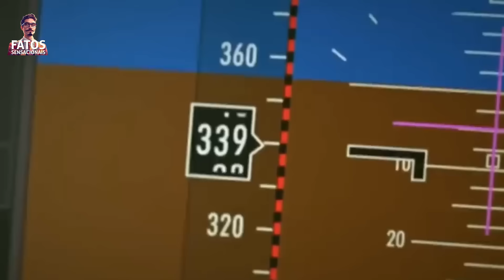Falhas catastróficas terríveis capturadas pela câmera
Explore momentos de tirar o fôlego e chocantes da aviação e desastres relacionados neste vídeo compreensivo. De um sistema de mísseis que dispara contra si mesmo, ao trágico desastre aéreo do voo da American Airlines em 1979, cada clip captura a fragilidade e os perigos dos voos aéreos. Não perca as imagens dramáticas de cada incidente e descubra o que pode dar errado quando desafiamos os limites dos céus.

Cenas Destacadas:

Falha do Sistema de Mísseis Russo: Um defeito bizarro leva um míssil a atingir o próprio local de lançamento.
Desastre do Voo American Airlines 191: O pior acidente aéreo nos EUA, com uma análise detalhada das causas.
Colisão no Show Aéreo do Texas: Um mistério não resolvido com aviões da Segunda Guerra Mundial.
Incidente com Sukhoi SU-25 na Crimeia: A queda devastadora de um jato de combate durante a decolagem.
Acidentes em Shows Aéreos e Muito Mais: Incluindo pousos perigosos, falhas técnicas e desastres naturais impactantes.
Participe da Discussão:
Assista até o final e deixe seu comentário sobre qual incidente você achou mais surpreendente ou chocante. Qual é a sua opinião sobre os riscos associados à aviação moderna?